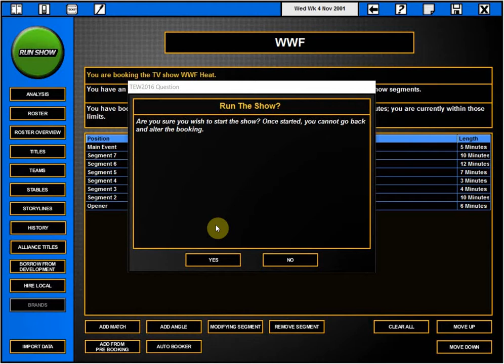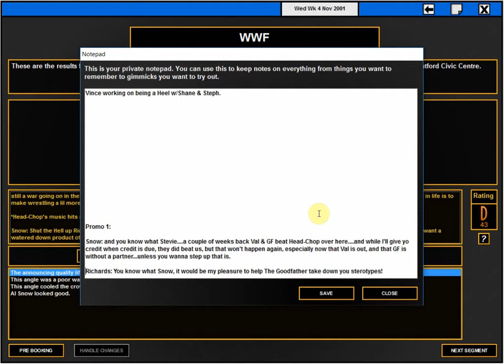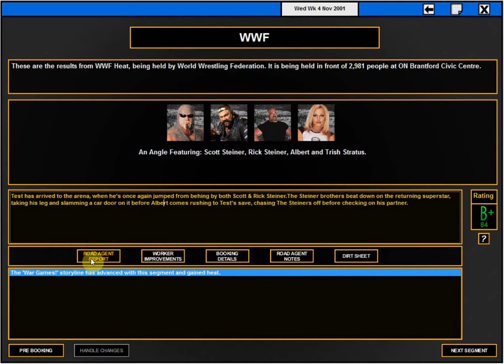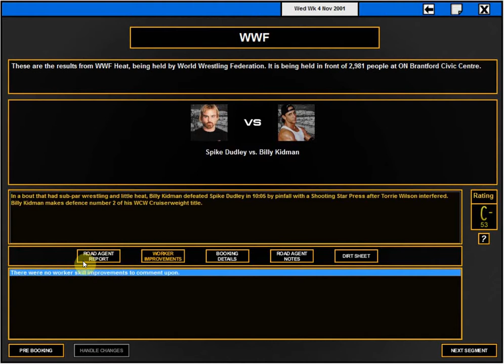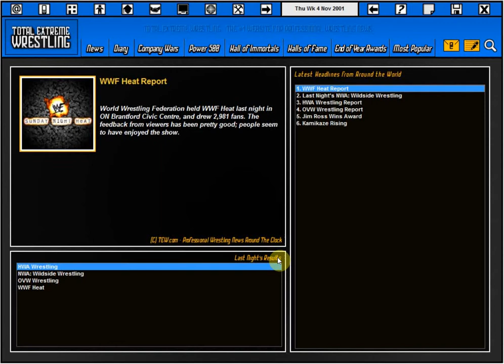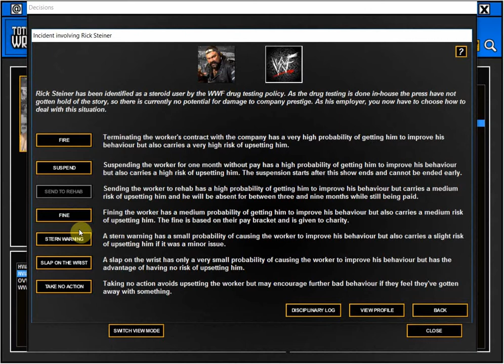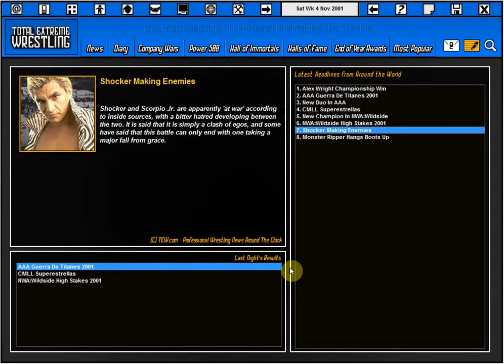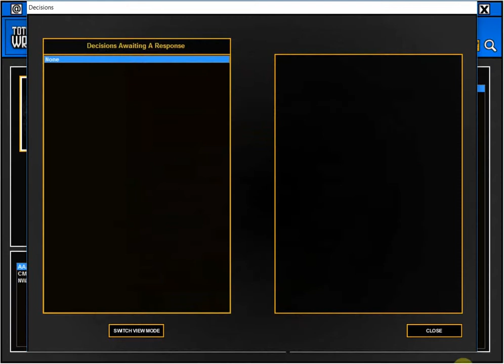TEW 2016: WWF 2001: The Invasion: Ep.87 |Heat!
Thank You So Much for Checking Out the Video and Supporting the Channel! Also please check out some of my good friends.

Q